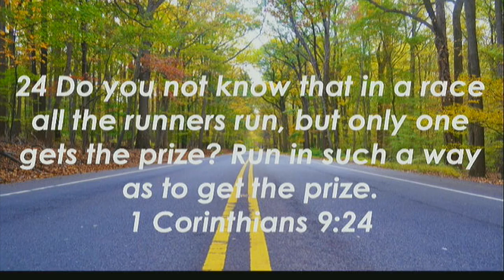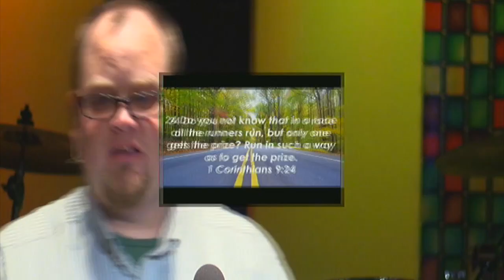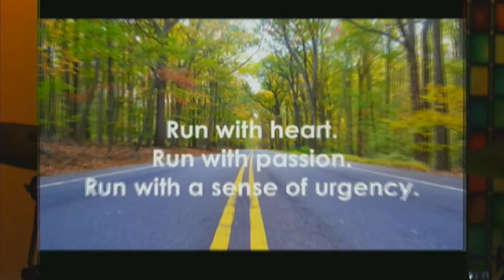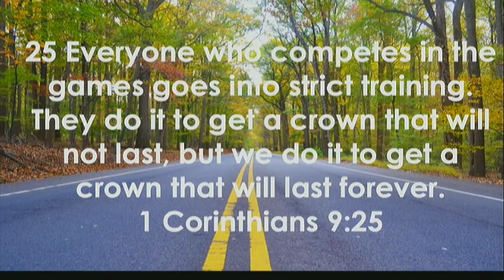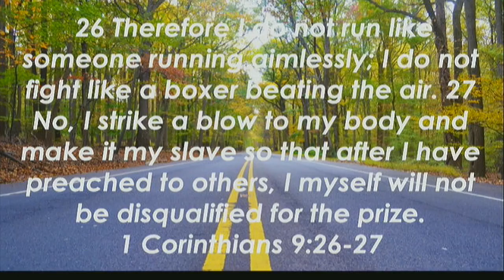May 1, 2016 Camp Sunday Follow The Road